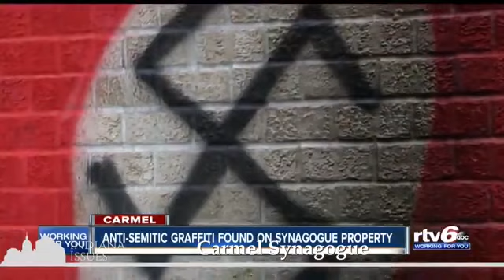Indiana Issues - 8/3/2018 (Episode VII)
Today on the online edition of “Indiana Issues” our panel discusses the following…

0:00 – Does Indiana need a hate crimes law in the wake of vandalism at a Carmel synagogue?
07:25 - Republican State Senator Andy Zay is in hot water over three-year comments regarding racism.
15:00 – Indiana lawmakers tell Attorney General Curtis Hill they won't alter a report accusing him of sexually inappropriate behavior.
21:00 – With less than 100 days to go before the mid-term elections we check out the lay of the political landscape
26:00 - Political predictions and prognostications
Our panel includes Democrat Kip Tew, Republican Joey Fox, and Libertarian Brad Klopfenstein.
Indiana Issues is recorded at Edge Media Studios in downtown Indianapolis.